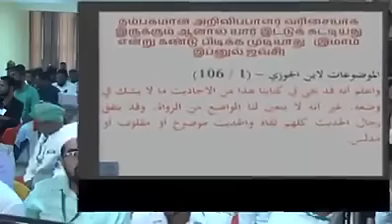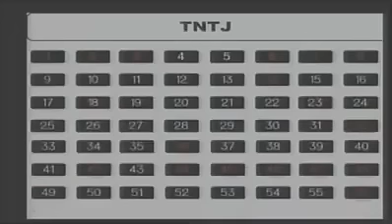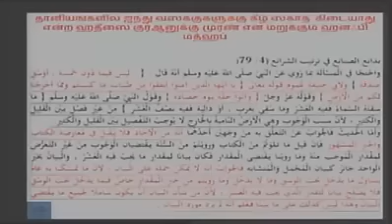TNTJ & SYF இடையில் ஜூலை 19 & 20 ஆகிய தேதிகளில் நடைப்பெற்ற விவாதம் Part 8